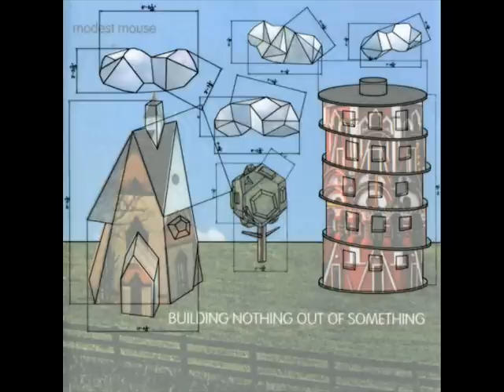Modest Mouse - Whenever You Breathe Out, I Breathe In (Positive/Negative)